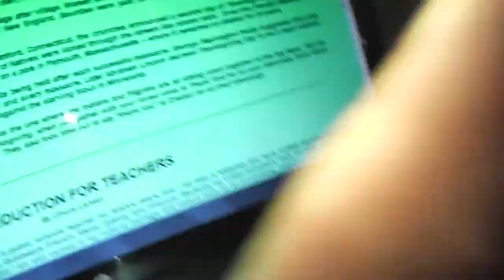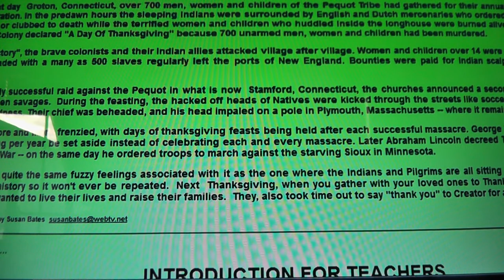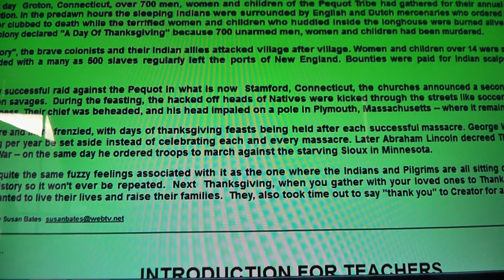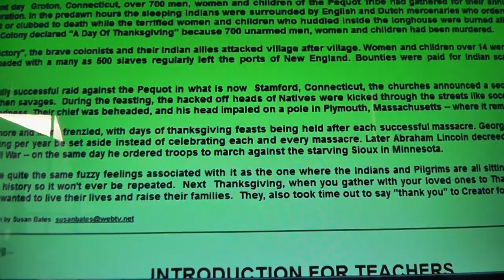The Real Story of Thanksging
Remember this was a blood sacrifice for a holy day
THE
REAL
STORY OF THANKSGIVING
Give Thanks and Blessings every day
I love you all Linda